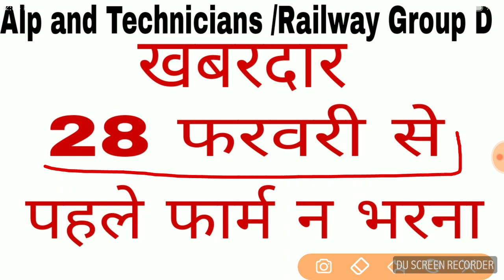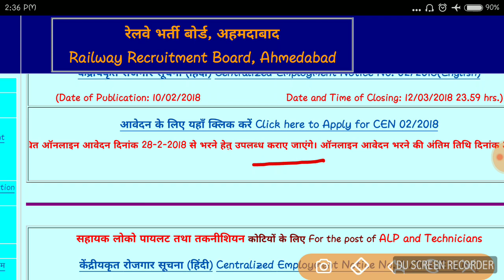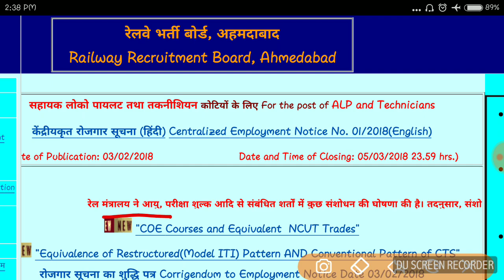Alp and Technicians news, Railway Group D News, Railway Group D 2018, Alp and technicians 2018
Namaskaar dosto,
Is video mai Alp and Technicians, Railway Group D bare mai bataya gya hai.